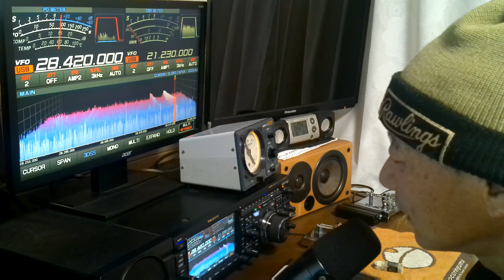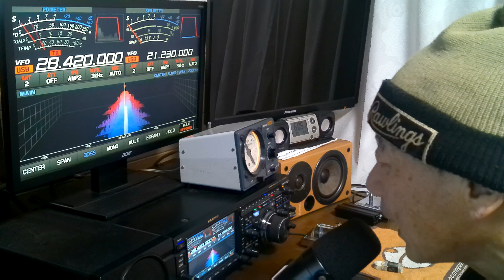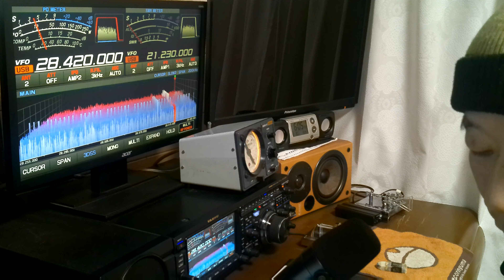28Mhz SSB ロングパスQSO イタリアから59+25dB ビッグシグナル アマチュア無線 JH4MTE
12月30日金曜日　午後6時1分
28Mhzをワッチしていると、強いスペクトラムが出現、聞いて見るとイタリアの局、59+25dBのリポートでこちらも同じくらいSメーター振っていました！
CQコールで、スペイン、フランスと交信　F5OUX　Cyrilさんとも交信しました。